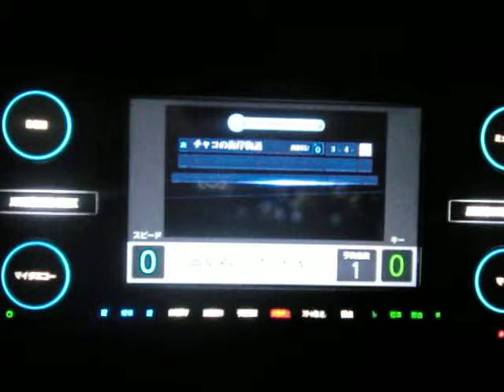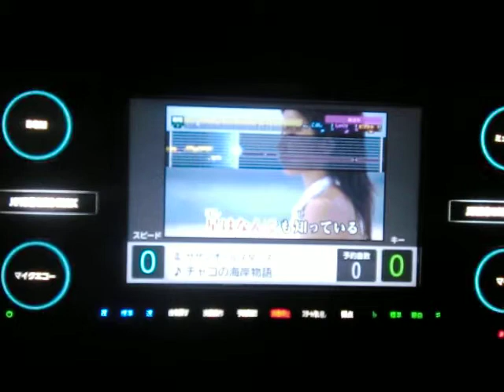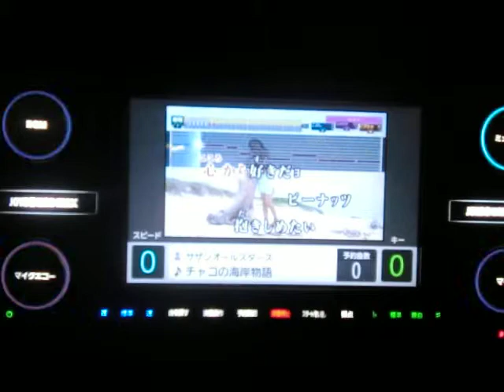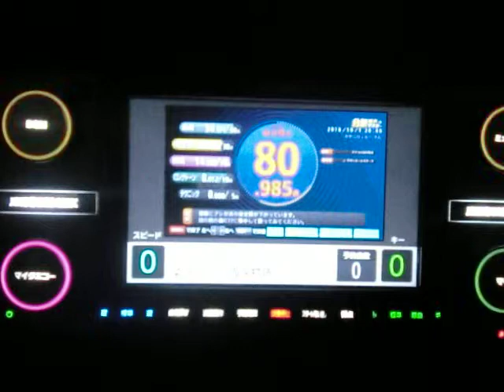ﾁｬｺの海岸物語 ｻｻﾞﾝｵｰﾙｽﾀｰｽﾞ ｂｙ おやじロッカー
説明　相も変わらぬ面倒くさがり一発撮りおやじがレパートリーが少なくなってきたので　SAS好きじゃないけど初めてうたってみた＼(゜ロ＼)(／ロ゜)／・・・